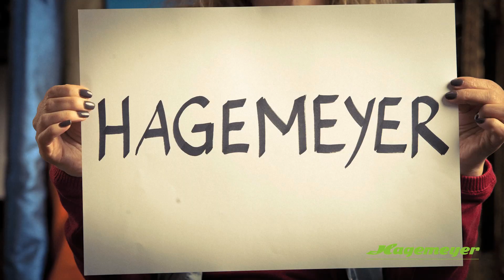Hagemeyer Trailer "Style your Jeans"